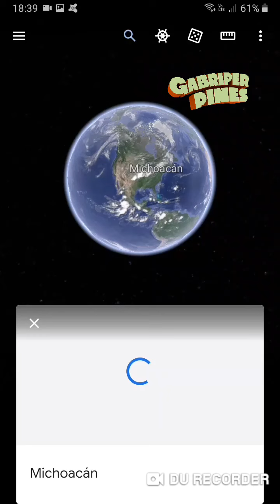Grupo de 'aguacateros' se levantan contra el CO en cuatro municipios de Michoacán